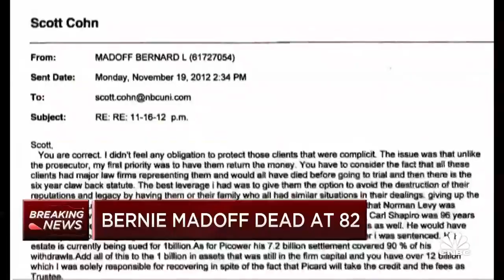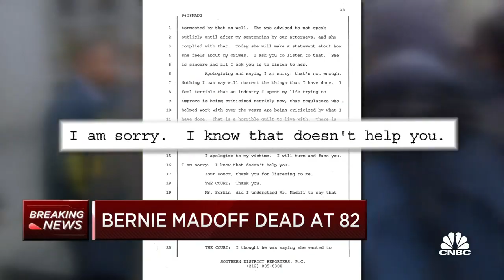Bernie Madoff, mastermind of the nation’s biggest investment fraud, dies at 82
Bernard Madoff, mastermind of the biggest investment fraud in U.S. history, ripping off tens of thousands of clients of as much as $65 billion, died Wednesday. He was 82.

His death at the Federal Medical Center in Butner, North Carolina, was confirmed by the federal Bureau of Prisons.

Madoff died apparently from natural causes, the AP reported earlier, citing an unidentified person familiar with the matter. He would have turned 83 on April 29.

Madoff was serving a 150-year sentence at the prison, where he had been treated for what his attorney called terminal kidney disease. His request for compassionate release from prison was denied in June.

He pleaded guilty in 2009 to a scheme that investigators said started in the early 1970s and defrauded more than 40,000 people in 125 countries over four decades by the time Madoff was busted on Dec. 11, 2008 — after his two sons turned him in. Victims included the famous — director Steven Spielberg, actor Kevin Bacon, former New York Mets owner Fred Wilpon, Hall of Fame pitcher Sandy Koufax and Nobel Peace Prize winner Elie Weisel — and ordinary investors, like Burt Ross, who lost $5 million in the scheme.

Madoff insisted the fraud did not begin until the early 1990s, when, he said, “the market stalled due to the onset of the recession and the Gulf War.”

In a 2013 email to CNBC from prison, Madoff claimed the break in the market that started the Great Recession led to his scam.

“I thought this would be only a short-term trade which could be made up once the market became receptive,” he wrote. “The rest is my tragic history of never being able to recover.”

In fact, investigators said, Madoff did not execute a single trade for his advisory clients for years. Rather than employing a so-called split-strike conversion strategy as he claimed, he simply deposited investors’ funds in a Chase bank account, paying off new customers with funds from earlier customers — a pyramid investment strategy — and providing his clients with falsified account statement. The investment “returns” shown on those statements — some $50 billion in all — were pure fiction.

A subsequent investigation by the agency’s inspector general, H. David Kotz, found that rather than following up on clear evidence of fraud, SEC enforcement staffers decided to take Madoff’s word that his operation was legitimate.

“When Madoff provided evasive or contradictory answers to important questions in testimony, they simply accepted as plausible his explanations,” Kotz wrote.

In early 2020, Madoff asked a judge to release him from prison, saying he was in the end stages of kidney disease and was too old for a transplant.

“You know there hasn’t been a day in prison that I haven’t felt the guilt for the pain I caused on the victims and for my family,” he told The Washington Post at the time. He said his goal was to explain his actions to his grandchildren.

“You know I lost both my sons, and my wife is not really well. So it’s horrible,” he told the Post. “I was very close with my family. I made a terrible mistake. And you know I suffer with it. I’ll suffer with it when I get out.”

But about four months later, a judge denied the request, saying Madoff committed “one of the most egregious financial crimes of all time,” and that “many people are still suffering.”

Bernard Lawrence Madoff was born in Queens, New York, on April 29, 1938, the son of Sylvia and Ralph Madoff, a plumber who became a stockbroker.

For more than 50 years, Bernie Madoff was renowned on Wall Street, a big money manager who founded his own firm at age 22 and became nonexecutive chairman of the Nasdaq in 1990. He was credited with helping develop some of the systems and market structures that moved the stock market beyond the trading floor and gave rise to modern, electronic trading.

But Madoff’s life came crashing down in 2008, during the depths of the financial crisis.

The scandal at Bernard L. Madoff Investment Securities shattered investor confidence, which was already damaged by the financial crisis. And it led to sweeping changes at the Securities and Exchange Commission, which missed the fraud for years despite repeated warnings, including from independent investigator Harry Markopolos, who set out to analyze Madoff’s improbable returns and pronounced them fraudulent as early as 2000.

Bernie Madoff masterminded the biggest investment fraud in U.S. history, ripping off tens of thousands of people of as much as $65 billion.
Madoff was serving a 150-year prison sentence for his scheme, which investigators said defrauded as many as 37,000 people in 136 countries over four decades.
Victims included the famous — director Steven Spielberg, actor Kevin Bacon,  former New York Mets owner Fred Wilpon and Nobel Peace Prize winner Elie Weisel — and ordinary investors.